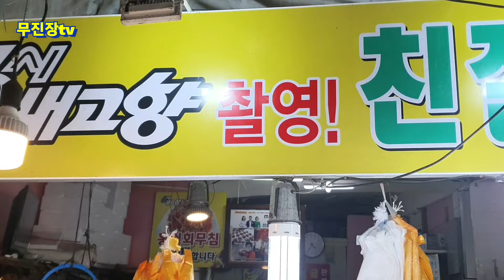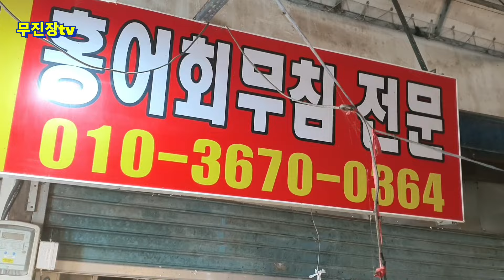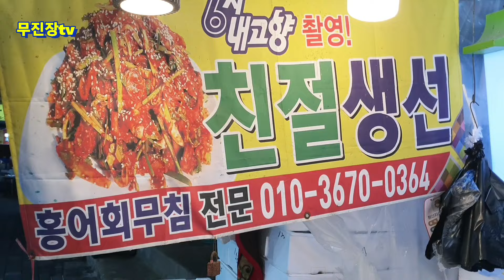전주 모래내시장 홍어회무침 대박맛집/